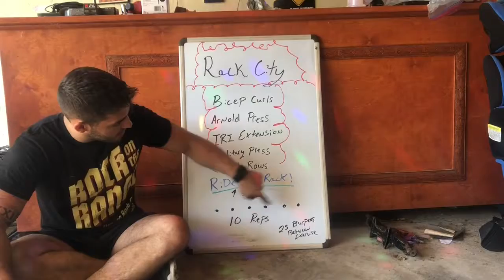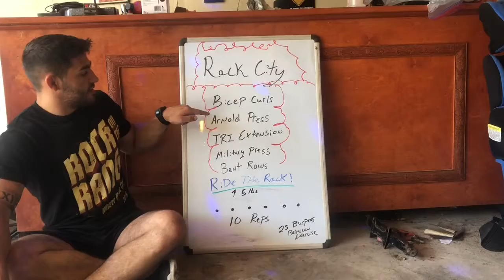Rack City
Roper Challenge Day 12

Bicep Curls
Arnold Press
Tricep Extensions
 Military Press
Bent Rows

Sit out 6 sets of Dumbbells going up in weight Example: 20lbs, 25lbs, 30lbs, 35lbs, 40lbs, 45lbs

10 reps then move up to the next set of Dumbells
Get 10 reps on the 6th set of dumbells then go back down your Dumbell line

10 Reps each

Keep going

Song:
Rumors- NEFFEX